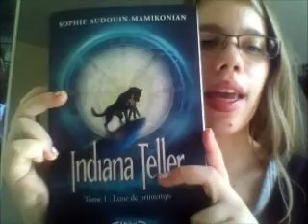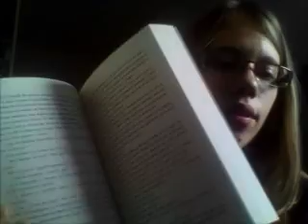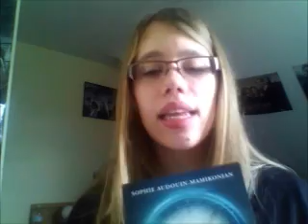Book Review 4 - Indiana Teller 1 de Sophie Audouin-Mamikonian.wmv